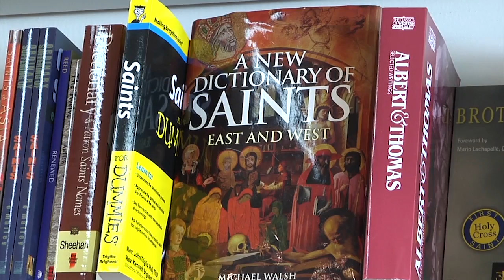Media Apostle's Vibrant Ministry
One of the Paulist religious orders, the Daughters of St. Paul, have team with Spirit Juice Studios to produce a documentary about the founder of the Paulists, Blessed James Alberione.  Currents correspondent Konrad Aderer has that story.